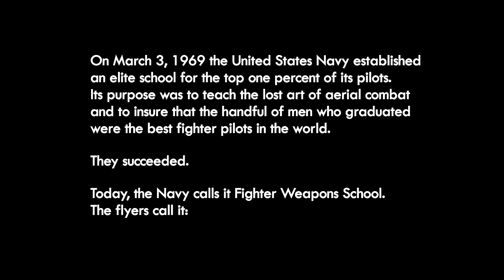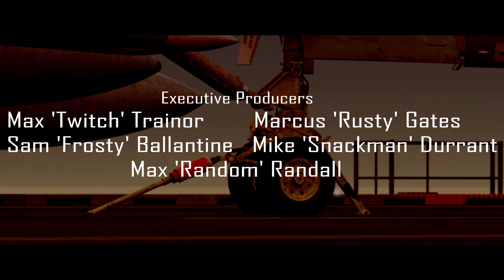TOP GUN Intro | DANGER ZONE | DCS World F/A-18C Hornet Tribute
A shot for shot re-imagining of the legendary TOP GUN intro with F/A-18C Hornets replacing the iconic F-14. The 'legacy' hornets are being phased out so this video serves as a tribute to the aircraft and to the crew and pilots who kept them flying.